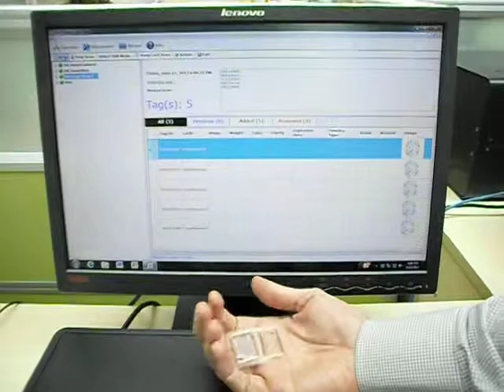Tag in hand